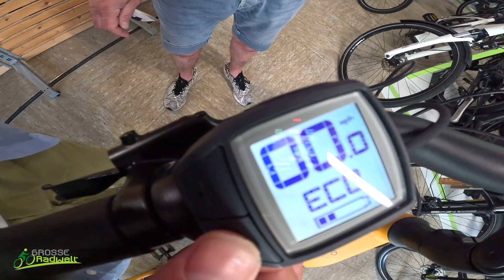E-Bike - Kalkhoff Image 3.B Move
Kalkhoff Image 3.B Move: Im heutigen Video zeigen wir dir alle wichtigen Funktionen und Details dieses fantastischen E-Bikes. Das Kalkhoff Image 3.B Move ist mit einem leistungsstarken Elektromotor ausgestattet, der dir ein müheloses Fahrerlebnis bietet. Du kannst verschiedene Unterstützungsstufen einstellen und so die perfekte Balance zwischen eigener Kraft und elektrischer Unterstützung finden.

Das Design des Kalkhoff Image 3.B Move ist modern und ansprechend. Es verfügt über einen robusten Aluminiumrahmen, der Stabilität und Langlebigkeit garantiert. Die hochwertigen Komponenten und die sorgfältige Verarbeitung machen das E-Bike zu einem zuverlässigen Begleiter im Stadtverkehr.

Danke an  @YoutubeTipps für die Realisierung des Videos.

GROSSE Radwelt
Dösener Str. 1
04416 Markkleeberg

Anfahrt per Rad:
Als Radfahrer erreicht Ihr uns auch bequem über den Pleiße-Radweg. Aus Leipzig kommend dann rechts in Richtung Markkleeberg Ost abbiegen. Vom Leipziger Zentrum braucht Ihr ca. 30 Minuten mit dem Rad.

Anfahrt aus Leipzig:
Aus Leipzig auf der B2 Richtung Süden bis zur Abfahrt Markkleeberg fahren, dann links auf die Seenallee fahren. An der 1. Ampel rechts abbiegen und gleich wieder links, dann sehen Sie schon die Trigaleria.

Anfahrt aus Borna:
Ebenfalls die B2 bis zur Abfahrt Markkleeberg nutzen. Dann rechts in die Seenallee fahren. An der 1. Ampel rechts abbiegen und gleich wieder links, dann sehen Sie schon die Trigaleria.